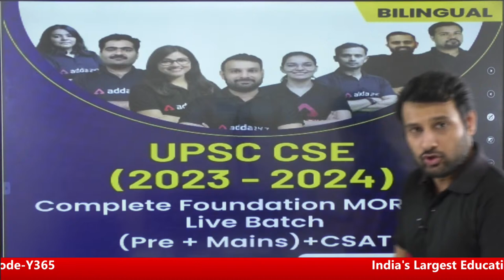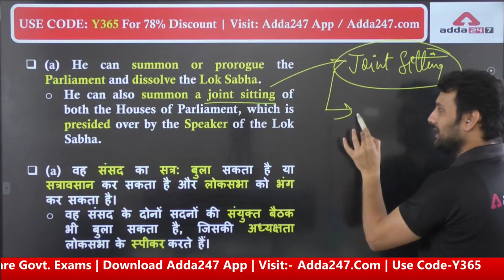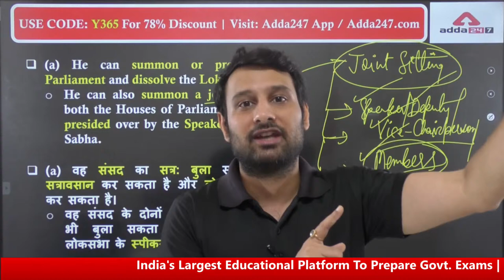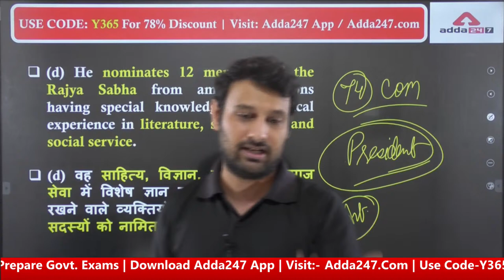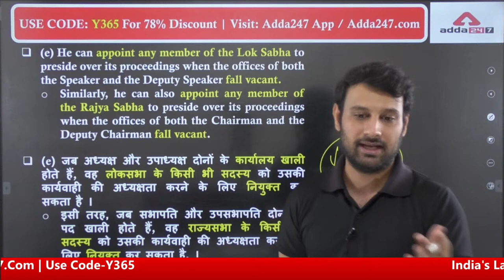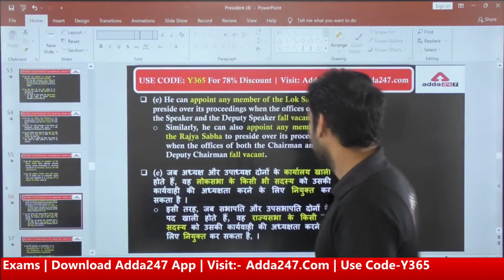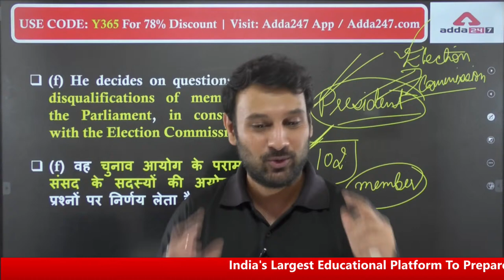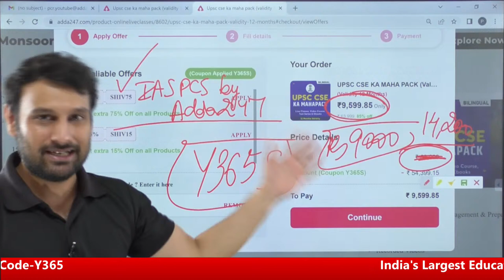UPSC 2023 | UPSC Indian Polity Lecture | POWERS OF PRESIDENT #3 | By Ankit Sir | UPSC Adda247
UPSC 2023 | UPSC Indian Polity Lecture | POWERS OF PRESIDENT #3 | By Ankit Sir | UPSC Polity Lectures | UPSC Polity Lectures In Hindi | UPSC Polity Previous Year Questions | UPSC Polity MCQ

🔴OUR LATEST COURSES:
🔴UPSC Adda247 Live Classes Schedule:-
7AM: Daily Current Affairs
9AM: History: UPSC CSE Prelims 2022
10AM: Economics: UPSC CSE Prelims 2022
11AM: Geography: UPSC CSE Prelims 2022
12PM: Polity: UPSC CSE Prelims 2022
3PM: Mapping Series
4PM: Mains Answer Writing
5PM: History : UP PCS PRE - 2022
7PM: Polity: State PCS 2022-23

1. Learn from the best faculties
2. In-depth analysis
3. Exam planning strategy
4. Best question solution
5. Time management